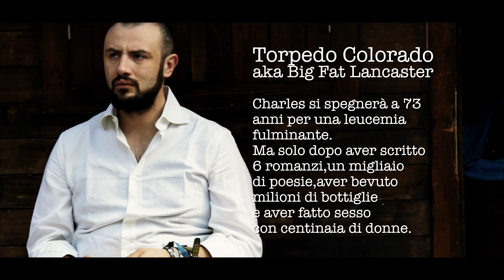Jon Bubba - Beuerly hills Feat. Vlad Tepes, Big Fat Lancaster & Fat Man Folto [OFFICIAL VIDEO]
The Doghouse & Ganji Killah presents:
"Beuerly Hills"
Featuring:
Scimmia as Vlad Tepes
Ganji Killah as Jon Bubba
Torpedo Colorado as Big Fat Lancaster
Fez as Fat Man Folto

Music Production by:Fat Man Folto

"Jon Bubba -Full Metal Racket EP" Out in FREEDOWNLOAD
Jonbubba.bandcamp.com